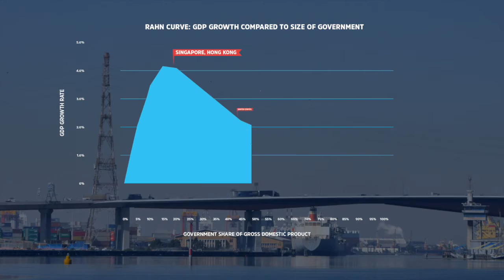Life Without Taxes: The Film TRAILER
Tax is a topic we love to hate but spend little time understanding. Learn the surprisingly simple principles of good taxation and gain a new sense of empowerment to hold our politicians and economists to account!

The average Australian dedicates over 10 years of their life working for the Taxman. “Life Without Taxes” blows away the status quo and asks the hard questions. Does our tax system provide us with the best opportunity for economic growth and entrepreneurship? Can Australia have fewer taxes and a stronger economy? How does the Australian tax system compare historically and globally? What is the true role of government?  Can we have a life without Taxes? Watch this documentary and re-ignite your curiosity around tax.